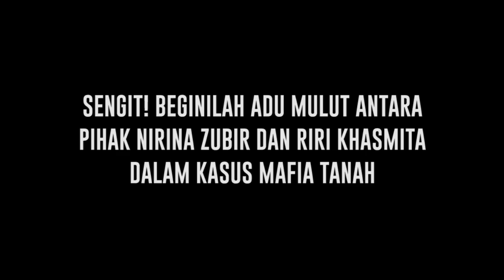Begitu Terpukul atas Kepergian Ibunda Tercinta, Kiki Farrel Dapat Dukungan dari Kekasih - Cumicam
Berikut rangkuman berita terupdate tentang kisah dari selebritis yang kami rangkum dalam satu cuplikan cumi highliht terupdate selebritis hari ini mulai dari Kiki Farrel masih tak percaya atas kepergian Mama Dahlia, Doddy peringatkan untuk netizen yang terus menghujat hingga adu mulut antara pihak Nirina Zubir dan Riri Khasmita dalam kasus mafia tanah dan berikut berita video lengkapnya, jangan lupa juga ikuti juga berita terupdate lainnya dari para selebritis tanah hanya di channel youtube cumicumi.